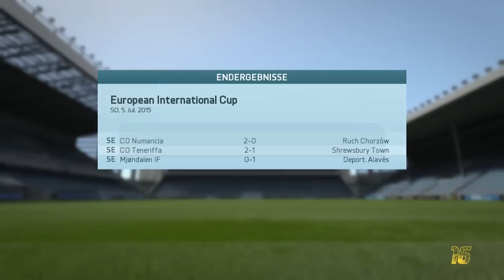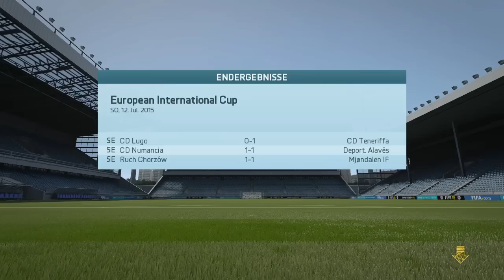Erfolgreich ausprobieren! - Arminia Bielefeld #02 - FIFA 16 Karrieremodus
Sportspiel, 2015